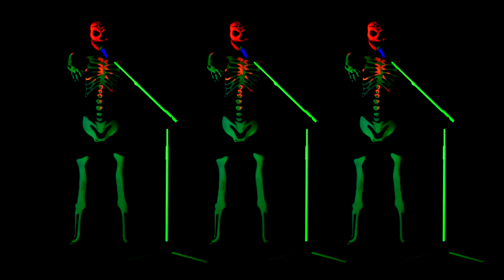DEAD MAN FALL- Calexico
The single 'CALEXICO' from Glasgow's DEAD MAN FALL.

Calexico is a song inspired by the band's frustrations at being refused a U.S Visa after being asked to play live on The Late Late Show with Craig Ferguson.

DEAD MAN FALL play Glasgow's legendary King Tut's Wah Wah Hut on Sat DEC 17th 2016.  Tickets available from:

Filmed, Directed and Edited by Jim Lang.
Make-Up Designs by Janine McCallum
Recorded, Engineered, Mixed and Mastered by Colin McGeoch at La Chunky Studios Glasgow.

Lyrics:

Wait all night to cross the borderline
Desert sand collecting in my eye
The heat goes up and up and it never seems to end
Spotlight turns around and it’s coming over here

Looking down your gun, in the Mexicana sun
The barrel of your gun, is shining in the sun

Use your hands and knees stay out of sight.
Crawl into the ditch to avoid the light
Clean your face in the water that runs along the edge
Grab onto the rope and we’ll pull you to the ledge

I’m not turning back, no I’m not coming back
The barrel of your gun, is shining in the sun- woah

Come on lets’s go, to Ca-le-xi-co
Oh I’ll take you home, to Ca-le-xi-co
Come on lets’s go-oh-oh-oh-oh

I’m not coming back, no I’m not turning back

Oh I’ll take you home